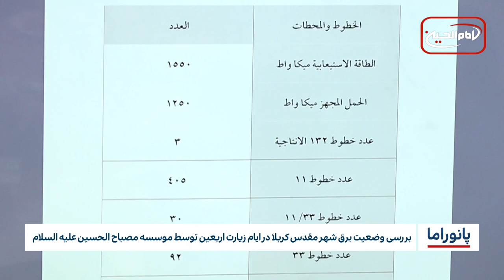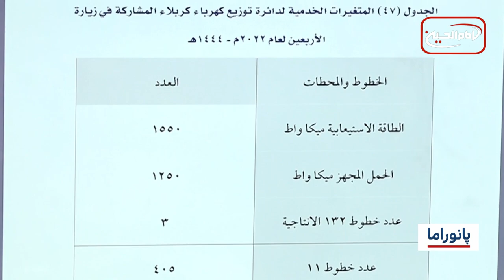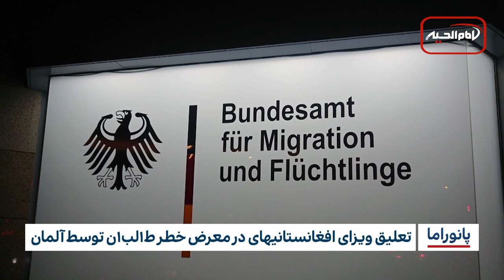خبر پانوراما : شنبه 20 خرداد ماه 1402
۱-درخواست اعدام مرتکبان جنایت اسپایکر در آستانه ی روز جهانی شیعه در عراق

۲-بررسی وضعیت برق شهر مقدس کربلا در ایام زیارت اربعین توسط موسسه مصباح الحسین علیه السلام

۳- تعلیق ویزای افغانستانیهای در معرض خطر ط۱لب۱ن توسط آلمان

۴-پنج تن کشته در پی انفجار در یک کارخانه موشک سازی در آنکارا

۵-شهادت یک جوان شیعه در پاراچنار پاکستان